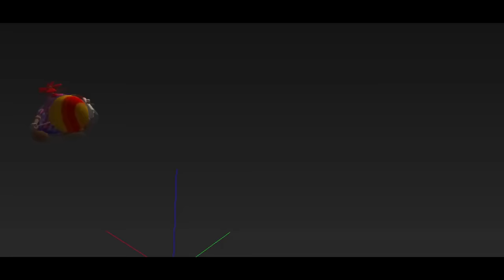Evolution of Balloon Boy in Five Nights at Freddy's to FNAF VR Help Wanted (2014-2019)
Balloon Boy (also known as BB, JJ etc) evolution in Five Nights at Freddy's to FNAF VR Help Wanted!